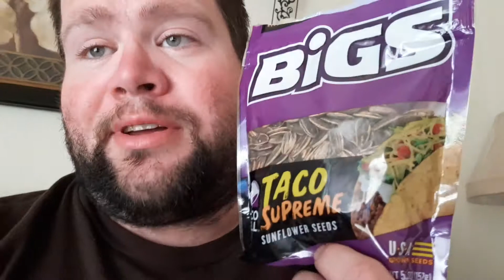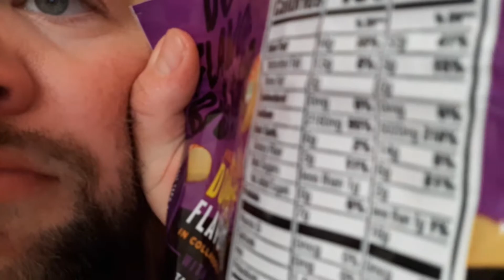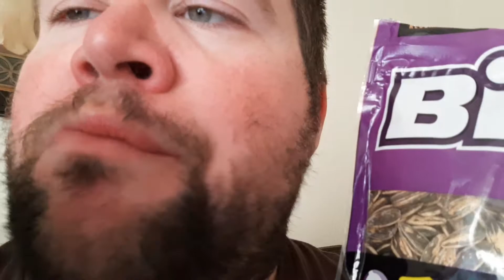Bigs Taco Supreme Sunflower Seeds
Wait taco bell woooo
1. LIKE
2. COMMENT